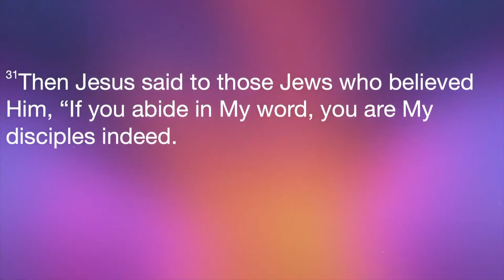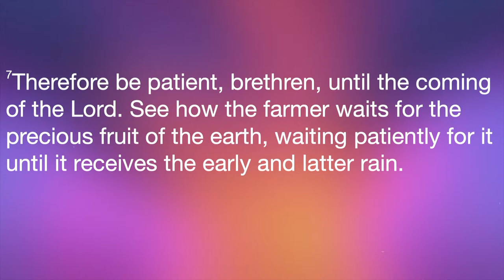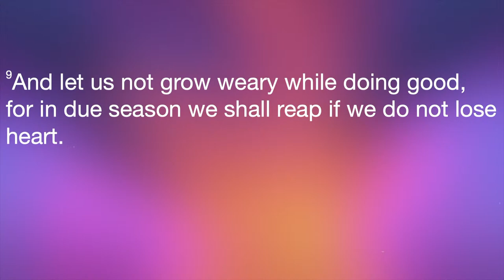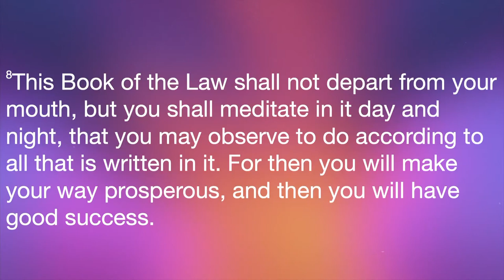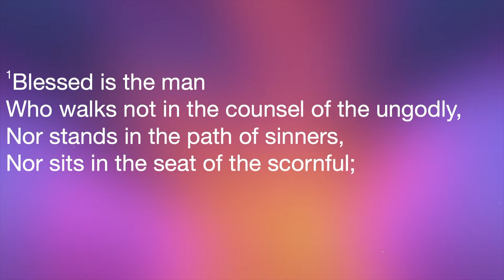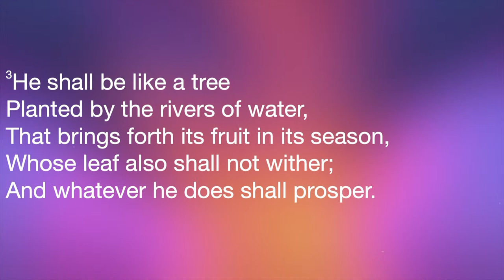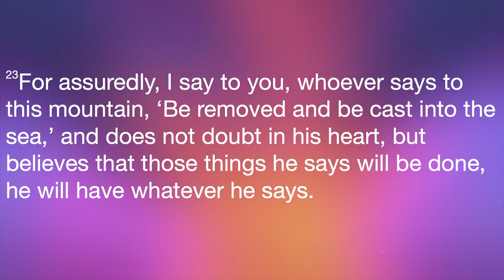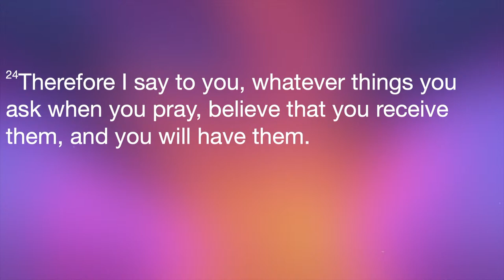When God is Growing Your Life (Part- 5)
In this series Pastor Jay discusses how to know when God is growing your life and how you can participate, recognize, and cooperate with what God is doing in your life.  When God is growing your life, He is doing something new and many times we don't recognize it.  Pastor Jay shows how the new thing God is doing in you, stretches you and feels uncomfortable.  However, these are the tell tale signs of when God is Growing Your Life!